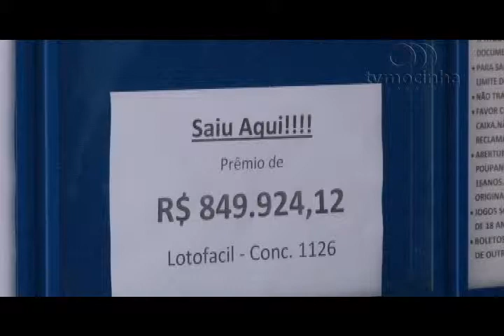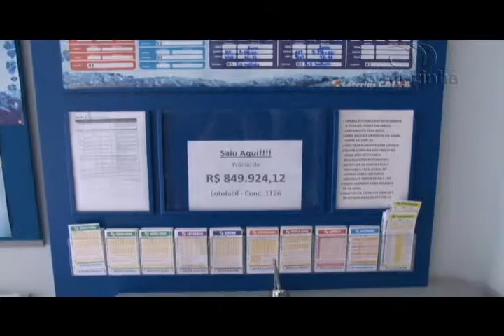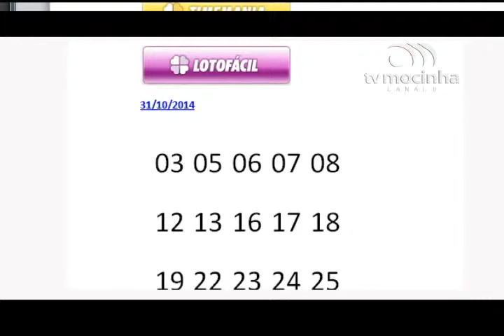Estação Notícia_Reportagem Prêmio Lotofácil sai para Camboriú_04.11.14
Adilson de Souza foi até a lotérica localizada no bairro Rio Pequeno em Camboriú em que foi realizada a aposta da Lotofácil que dividiu o prêmio máximo com outro sortudo, mas ainda não apareceu para retirar o seu prêmio no valor de mais de R$800 mil reais.